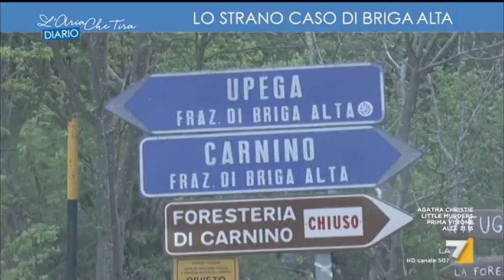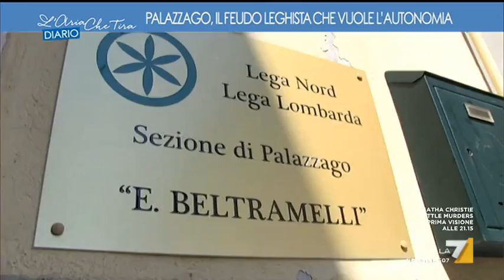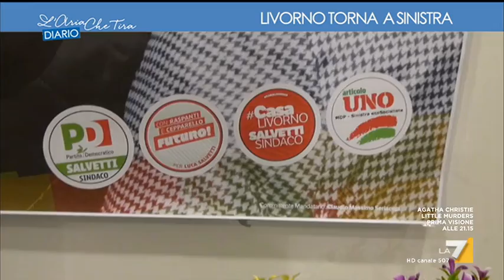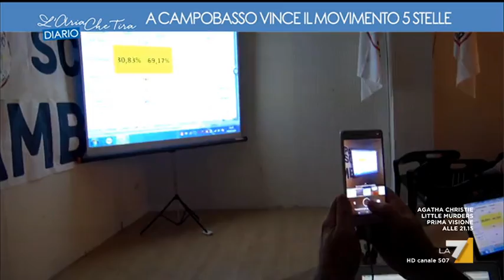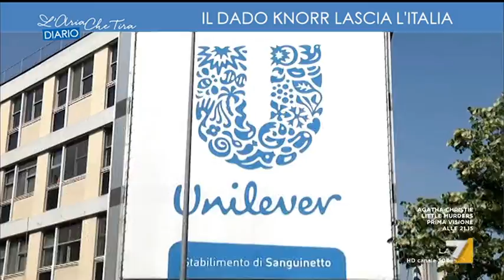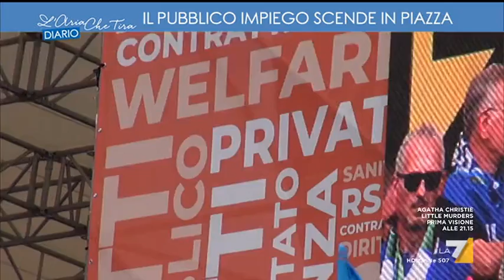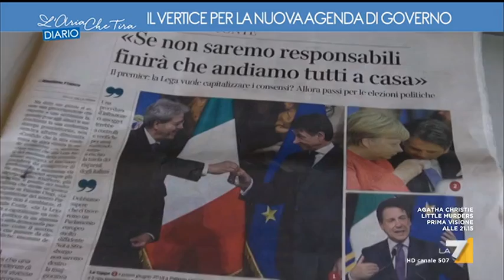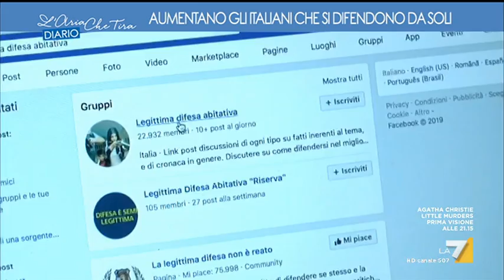L'aria che tira - Il Diario (Puntata 15/06/2019)